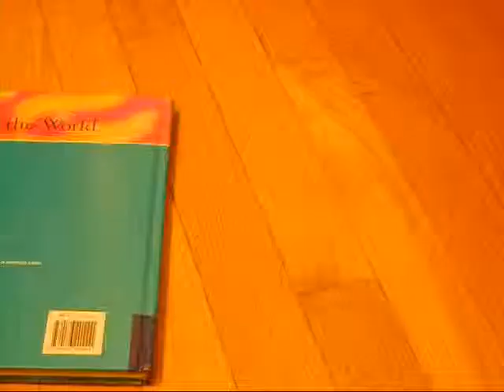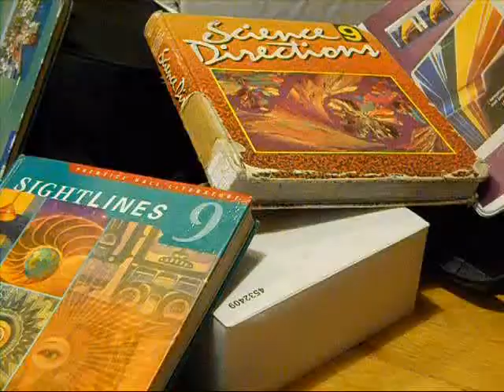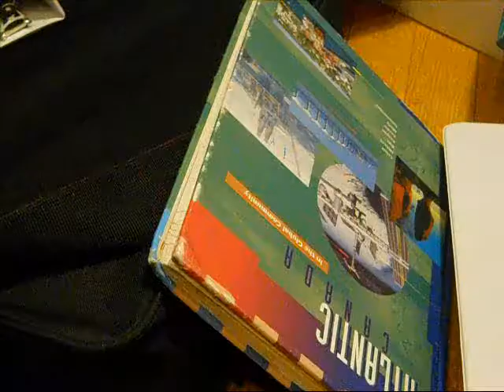Losi micro rock crawler text book crawl!! Course 7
This is the last course in the losi micro rock crawler text book crawl series. :D